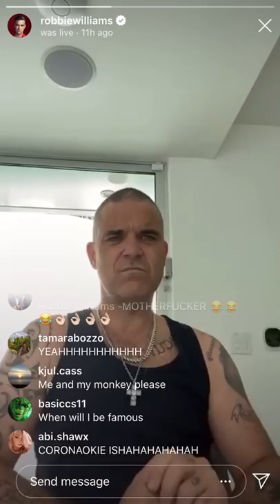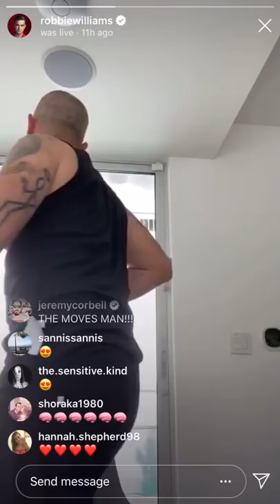Robbie Williams - Staying alive ( Bee Gees ) "Coronaoke" live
Robbie Williams Insta live "Coronaoke" - Staying alive ( Bee Gees )